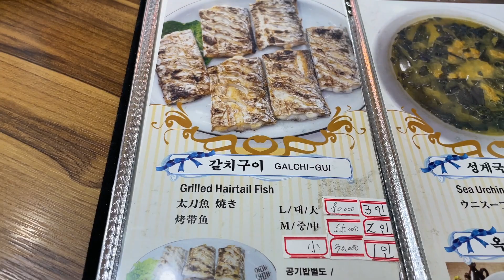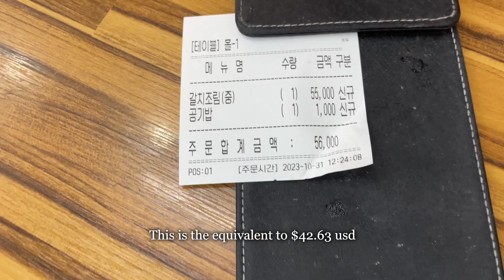Eating my way through Korea ep 6 | Jeju Island | Trying famous braised hairtail fish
Word on the streets is, when in Jeju Island, one must eat the famous hairtail fish! So while in Seogwipo, I made it my mission to try this silver fish!